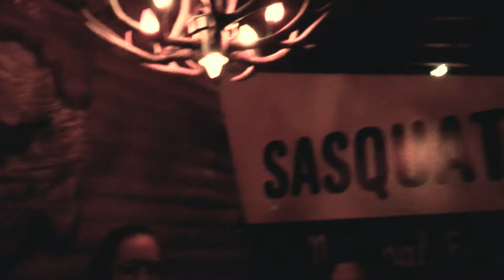A ROCK N' ROLL NIGHT